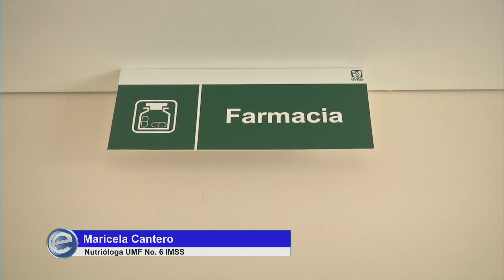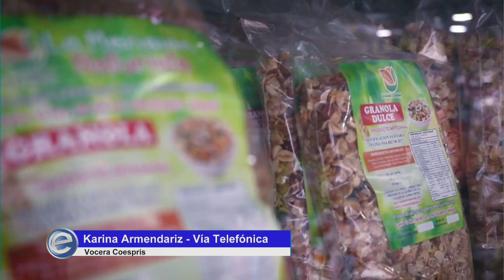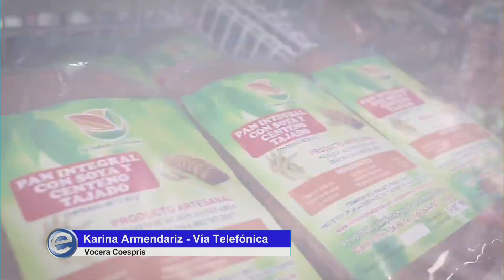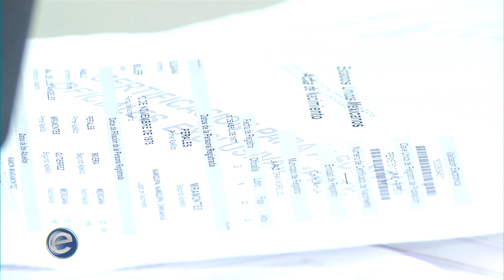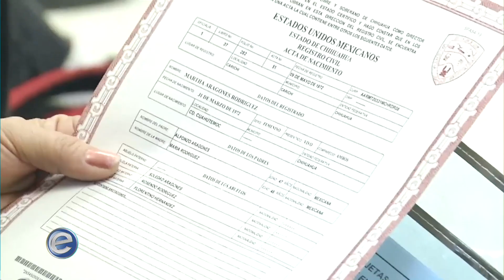Expectativa Noticias 3-4 (13/11/2019)